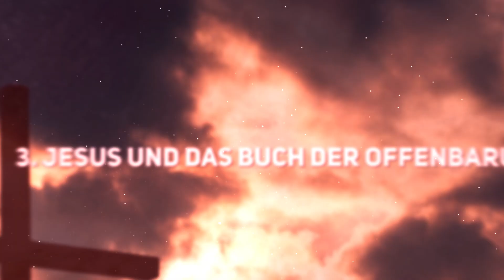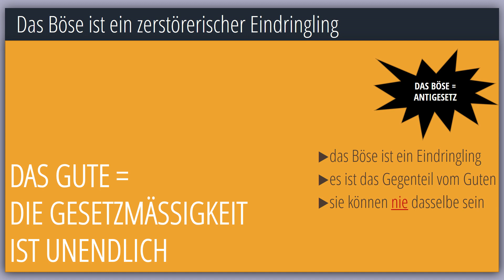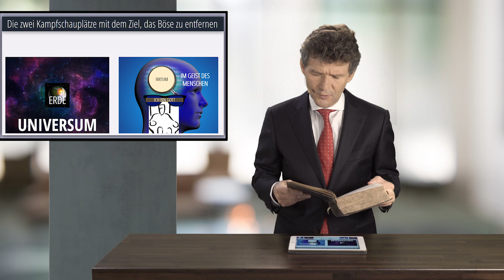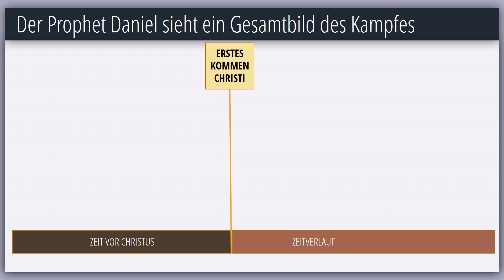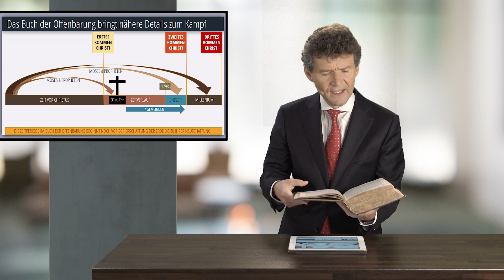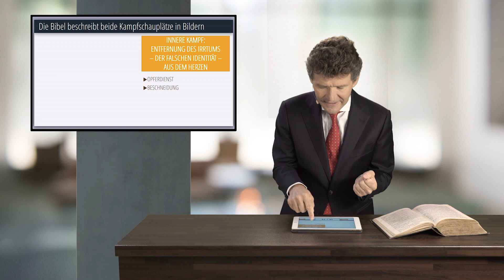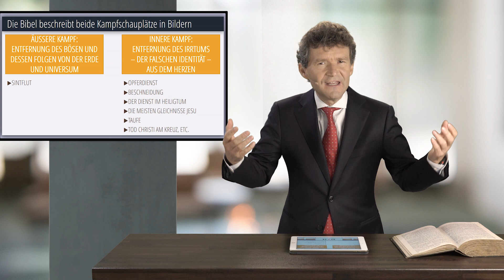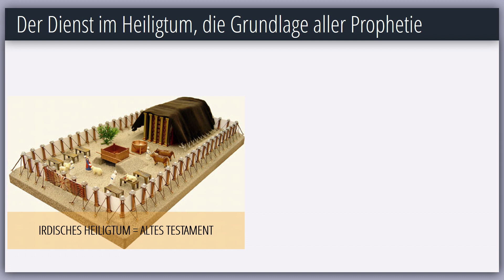3 - Jesus und das Buch der Offenbarung | Vorbereitung auf die Endzeit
Diese Woche präsentiert Dr. Horst Müller aus der Reihe "Vorbereitung auf die Endzeit" das Thema Nr. 3 "Jesus und das Buch der Offenbarung".